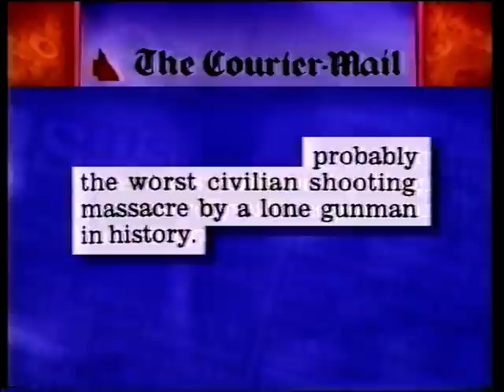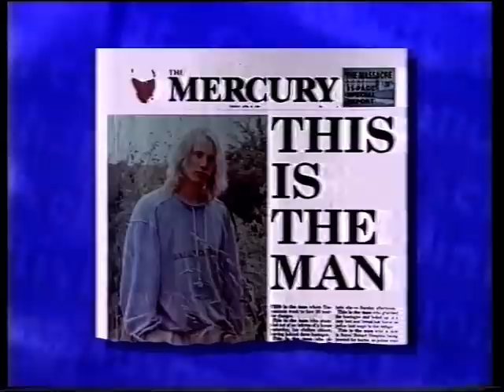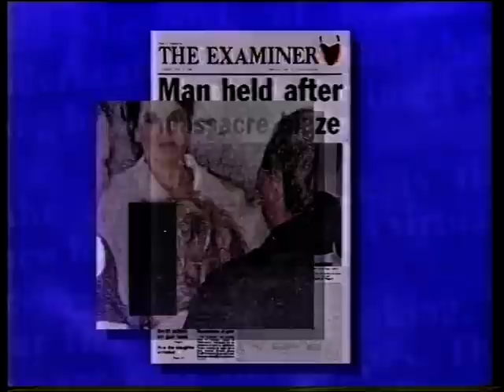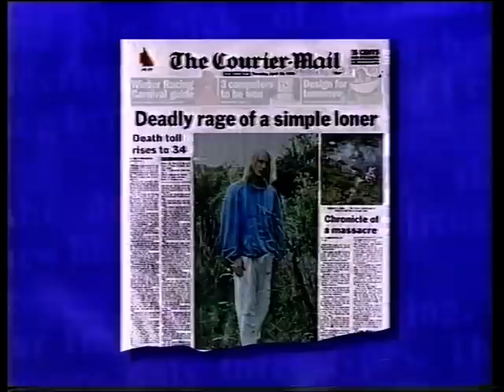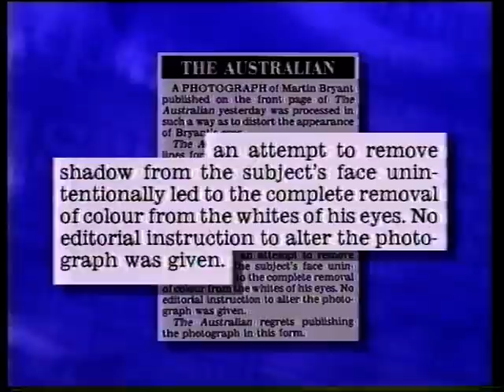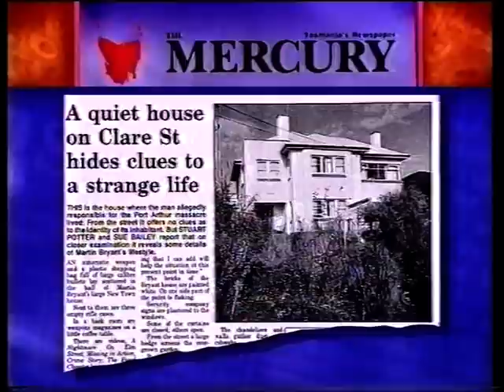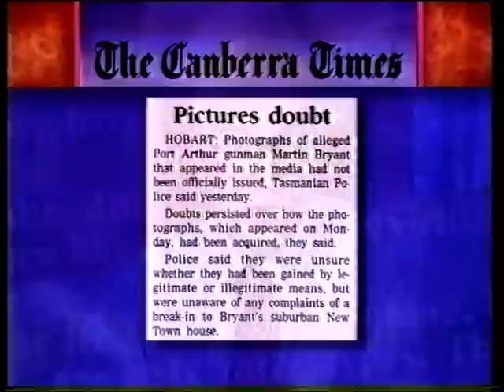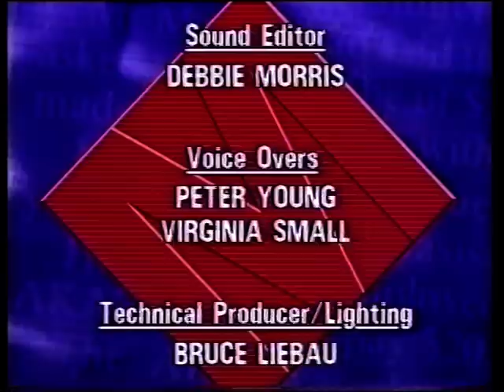Media Watch - 6/5/96 - Port Arthur Massacre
Not sure of exact date of broadcast